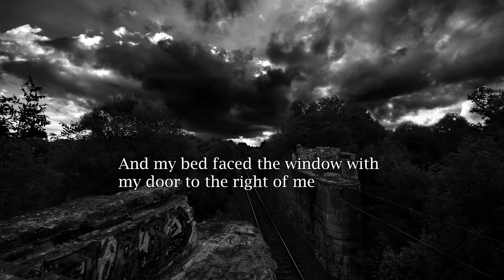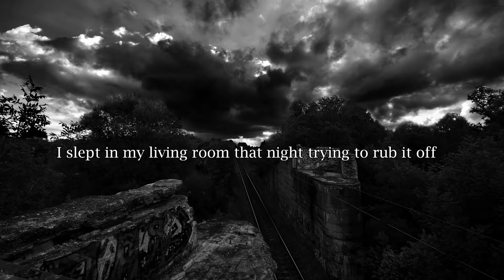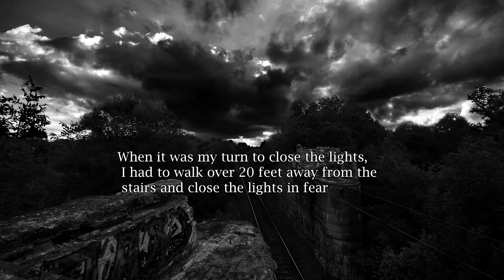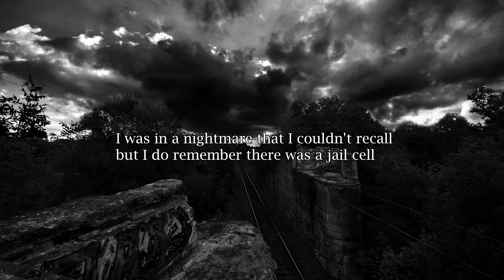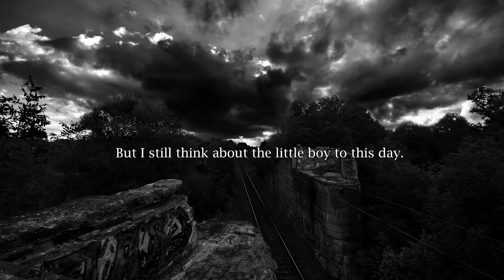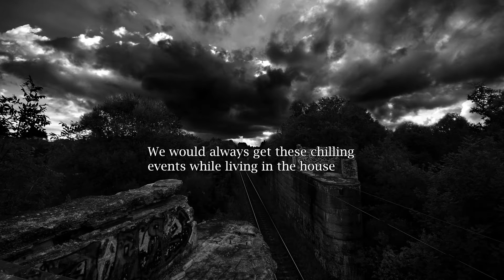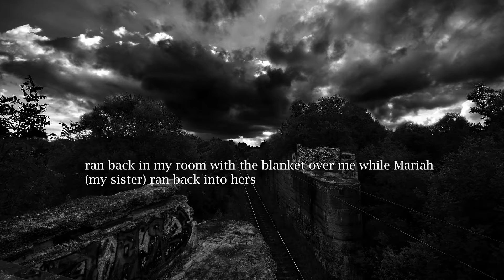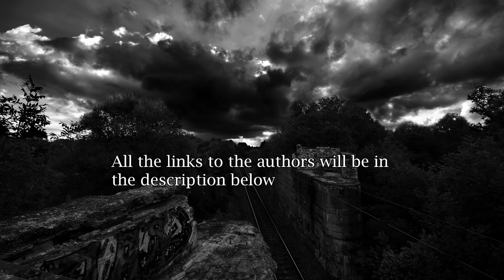The 3 CHILDHOOD Creepy Stories - r/scarystories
** HEADPHONE USE ADVISED **

► If you wish to share any of your own abnormal/extraordinary stories please don't shy away, send them to my mail and if you wish it will be in the next video with proper credits